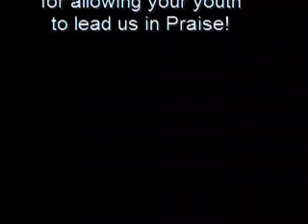I Believe In Angels - Grove Youth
The Grove Youth Band from Wakeman's Grove Church of the Brethren performed at the Filling Station in Edinburg, Va in June 2009.  Listen and Be Blessed!